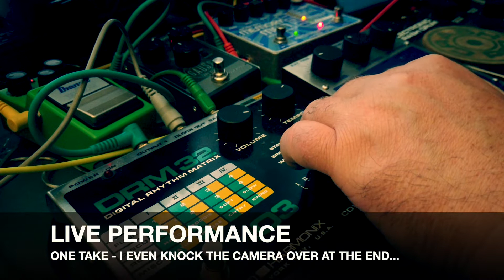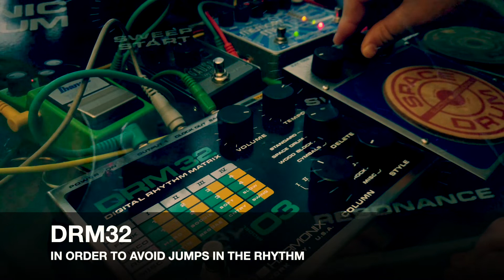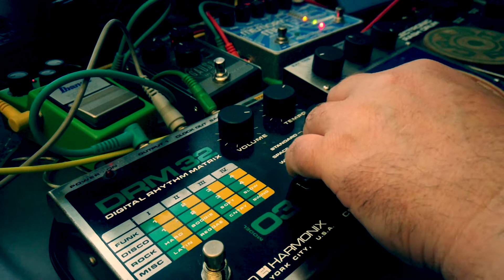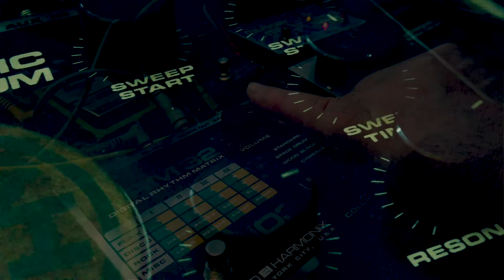BEATBOX JAM WITH THE ELECTRO HARMONIX DRM32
A live performance using a a few vintage Electro Harmonix boxes including the DRM32 Digital Rhythm Matrix, Space Drum and Crash Pad plus a Stereo Memory Man. The bassline is from a Roland SH-101 and some extra percussive parts from a Boss PC-2 Percussion Synthesizer. The DRM32 is a funky little beatbox but needs a bit of processing to get the best out of it. This time it is played via a Tube Screamer and stereo EHX Memory Man delay.